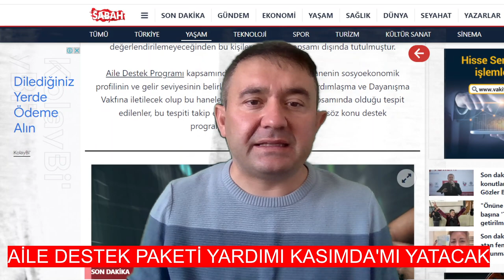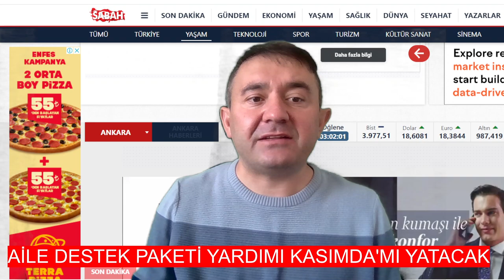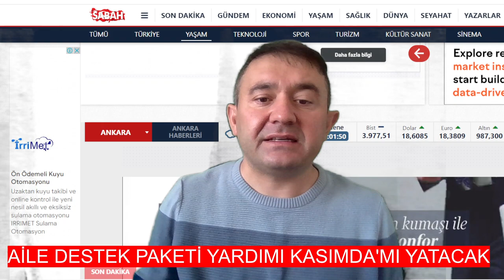AİLE DESTEK PAKETİ KASIMDA MI YATACAK?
Aile Destek Programı ödemeleri ve başvuru bilgileri araştırılan konular arasında yerini alıyor. Aile ve Sosyal Hizmetler Bakanlığı tarafından ihtiyaç sahibi ailelere hane bazlı verilen ödemelerin ilki Temmuz ayında yapılmıştı. Başvuruda bulunan vatandaşlar "Aile Destek Programı ödemeleri yattı mı?" sorusuna yanıt ararken yeni başvuruda bulunacak olanlar ise "Aile Destek Paketi başvurusu e-Devlet ile nasıl yapılır?" sorusunun cevabını öğrenmek istiyor. İşte Aile Destek Paketi Programı ödemelerinde son durum.

Beğeni ve paylaşımlarla destek olursanız seviniriz. Unutmayın; 'Birlikten Güç Doğar'

Ali Rıza SOYASLAN Kimdir? 4 Aralık 1982'de Kütahya'nın Tavşanlı ilçesinde doğdu. Soyaslan, milletvekili sekreterlik görevlerinde bulundu. Türkiye Beyazay Derneği Tavşanlı Şube, Kütahya Şubeleri Onursal ve Ege-Akdeniz Bölge Başkanlığı yaptı. Soyaslan şu anda Türkiye Beyazay Derneği Genel Merkez Yönetim Kurulu Üyesi, Halkla ilişkiler Tanıtım ve Medya biriminde görevini sürdürmektedir. Engelsiz Medya Platform Başkanı olan Soyaslan'ın, kişisel gelişim alanında 7 kitabı bulunmaktadır. "Engelli Hakları Savunucusu" olan Ali Rıza Soyaslan Kütahya Sivil Toplum Kuruluşları Sözcülük görevinde de bulunmuştur. Soyaslan, sosyal ve siyasi çalışmalarda, aktif olarak yaşamını devam ettirmektedir.